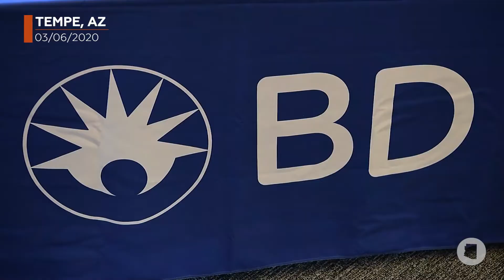MedTech Leader BD | Ribbon Cutting at I.D.E.A. Tempe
The ACA was excited to join global medical technology leader Becton, Dickinson and Company (BD) to celebrate the ribbon cutting of its new office at the City of Tempe’s I.D.E.A. (Innovation, Discovery, Education, and Arts) Campus.

About the ACA:
The Arizona Commerce Authority (ACA) is the state's leading economic development organization with a streamlined mission to grow and strengthen Arizona’s economy. The ACA uses a three-pronged approach to advance the overall economy: recruit, grow, create – recruit out-of-state companies to expand their operations in Arizona; work with existing companies to grow their business in Arizona and beyond; and partner with entrepreneurs and companies large and small to create new jobs and businesses in targeted industries.